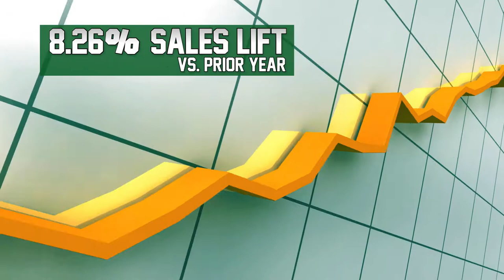SpartanNash Score Big 2022